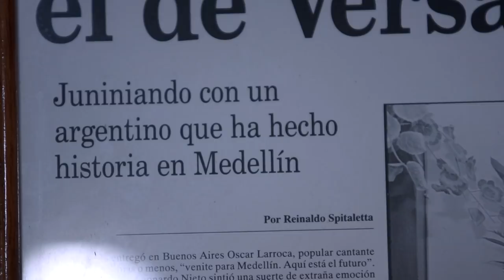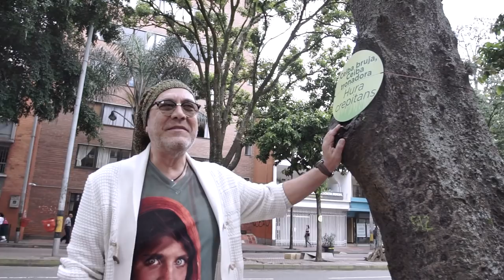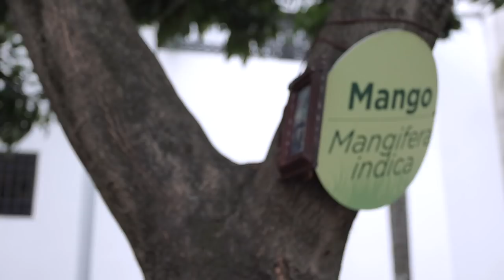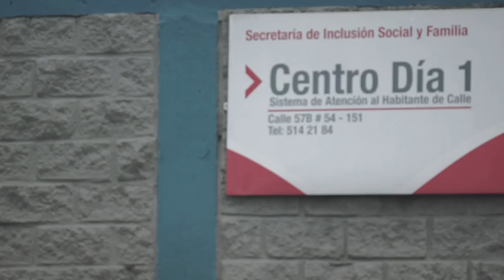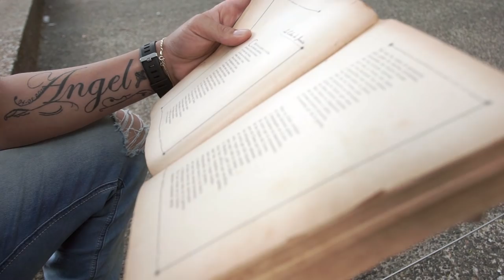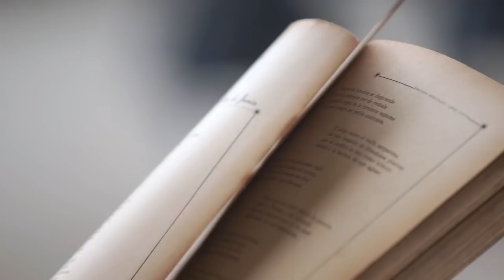El Centro para vos - Capítulo 1: El barrio de todos [Capítulo completo] Telemedellín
En el primer capítulo conoceremos parte de esa transformación a través de historias entrelazadas de algunos de sus habitantes: Don Leonardo Nieto, propietario del Salón Versalles, uno de los referentes comerciales de Junín desde hace más de 50 años; cuenta sus vivencias personales y comerciales en el CENTRO de la ciudad.
Las ceibas de la avenida La Playa y la plazuela San Ignacio, retratadas a partir de un poema de Epifanio Mejía (La Ceiba de Junín) y la voz de Luis Guillermo Mesa, un habitante del CENTRO y amigo de los árboles.
Rosa Angélica George, ex habitante de calle, recorre el CENTRO y nos muestra los distintos mundos que habitan sus esquinas. Historia de una transformación humana positiva, donde las calles y los parques céntricos son escenarios protagonistas.